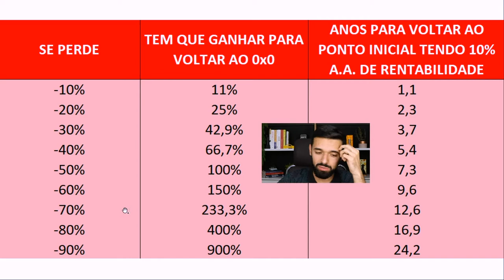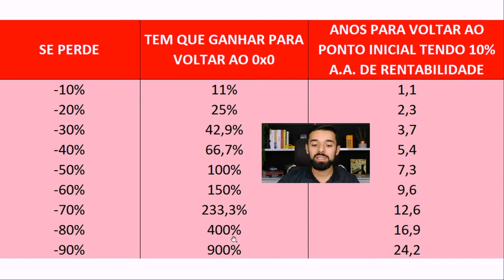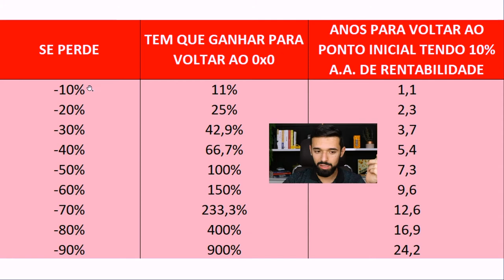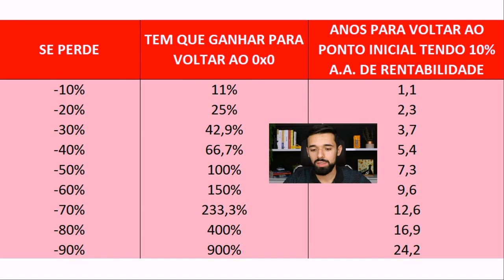VOCÊ VAI CAIR PRA TRÁS AO SABER ISSO SOBRE AS QUEDAS DA BOLSA | Investidor Sempre em Alta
Você vai cair pra trás ao saber isso sobre as quedas da Bolsa